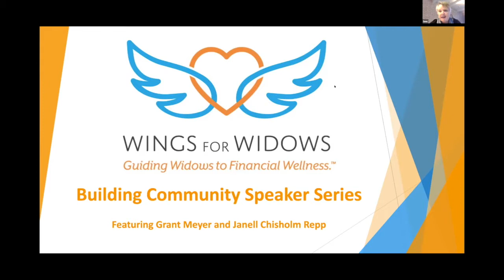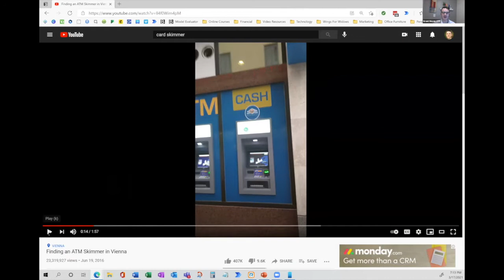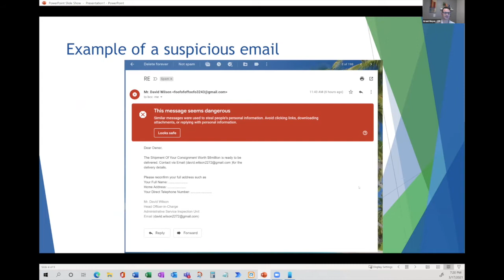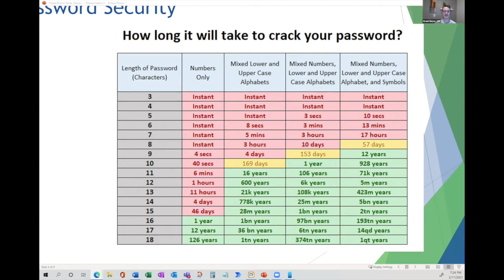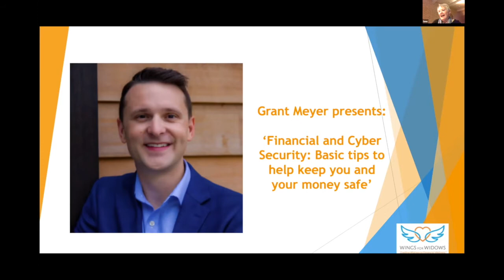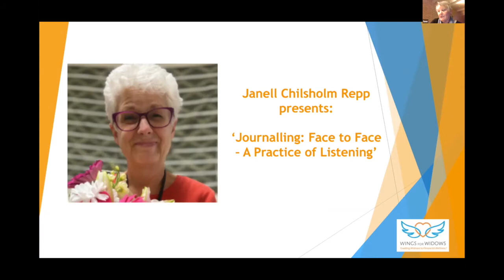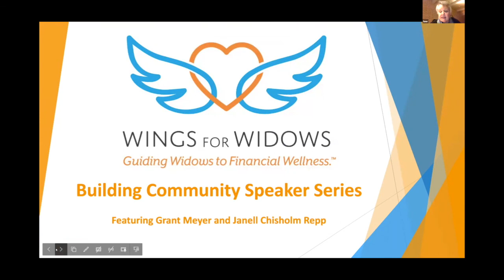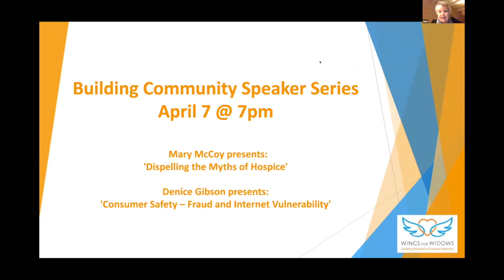Building Community Speaker Series 03.17.21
Host: Liane Laurion
Guests: Grant Meyer and Janelle Chisholm Repp